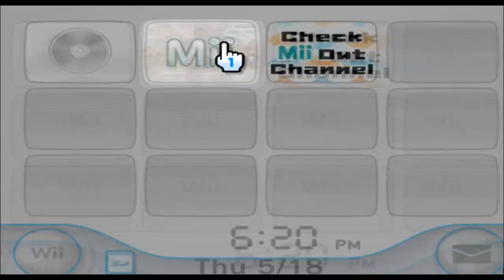Ian Hecox - Smosh - Mii 888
i just really like working with kids BALLS

888/10100

Plaza: 99

Parade: 788